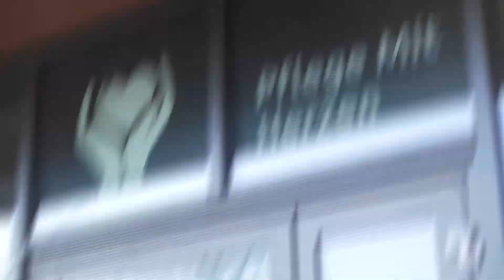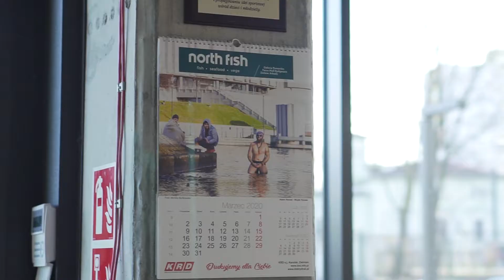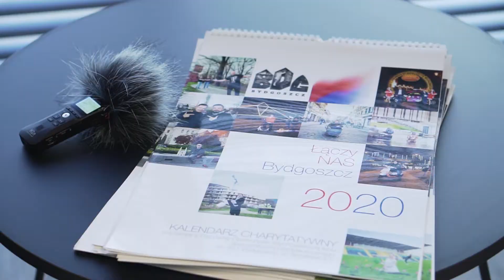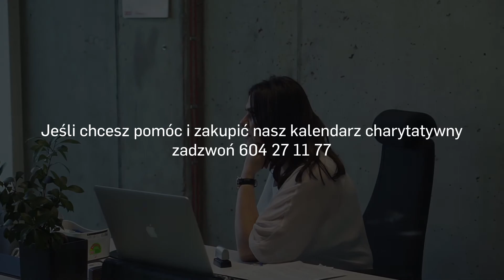Pflege mit Herzen 24 , wsparła naszą akcję